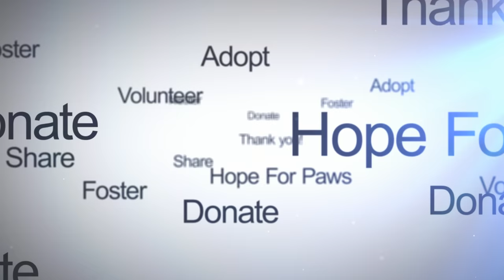Unique looking injured dog surrenders in exchange for a cheeseburger.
We are able to help dogs like Fila only thanks to your donations.  It doesn't matter if you can only give a dollar because all these donations add up and create these changes

If you would like to adopt Fila, please contact our friends

Please share and help us find her an amazing home!

Thanks,

Eldad